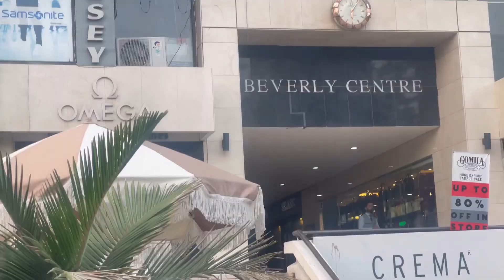Independence Day Vlog 💚🇵🇰 Pakistan Day 2024 🤍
In this video:
We went to Asian Wok Restaurant
Saw many flags and decorations on the way
Celebrated Independence Day 🇵🇰